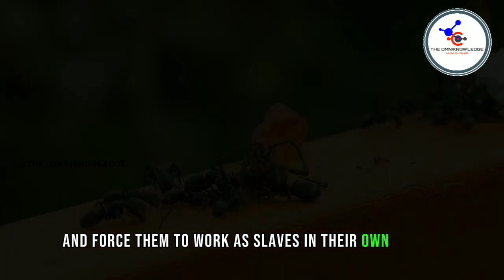Ants 🐜🐜 | animals 🍃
1. Ants are social insects that live in colonies, which can range in size from a few dozen to millions of individuals.

2. There are over 12,000 known species of ants, making them one of the most diverse groups of insects.

3. Ants can be found on every continent except Antarctica.

4. Ants have a highly organized social structure, with different roles and tasks assigned to different individuals within the colony.

5. The queen ant is responsible for laying eggs and can live for several years, while worker ants perform various duties such as foraging for food, caring for the young, and defending the colony.

6. Ants communicate with each other through chemical signals called pheromones, which they use to mark trails, identify nestmates, and send alarm signals.

7. Ants have a strong sense of smell and can detect food sources from long distances.

8. Some ants are known to cultivate fungus as their primary food source, while others are predators or scavengers.

9. Ants are incredibly strong for their size and can carry objects many times their own weight.

10. Ants have two stomachs - one for their own nourishment and another called a "social stomach" that allows them to share food with other members of the colony.

11. Certain ant species engage in farming aphids or other insects, protecting them from predators and "milking" them for honeydew.

12. Ants are important ecosystem engineers, playing a crucial role in soil aeration and nutrient cycling.

13. Some ant species are known to engage in "slave-making," where they raid other ant colonies, capture their pupae, and force them to work as slaves in their own colony.

14. Ants exhibit complex behaviors such as building elaborate nests, constructing underground tunnels, and organizing coordinated raids on other colonies.

15. Ants have been farming fungi for millions of years, making them one of the earliest known agriculturalists.

16. Certain ant species are capable of producing powerful venom, which they use for defense or subduing prey.

17. Ants have been known to form mutualistic relationships with other organisms, such as protecting aphids in exchange for their honeydew or forming symbiotic relationships with certain plants.

18. Some ant species have specialized soldiers with enlarged heads or jaws that they use for defense or fighting rival colonies.

19. Ants play a crucial role in seed dispersal, as they collect and transport seeds over long distances.

20. Ants have been studied extensively by scientists due to their complex social behaviors, making them a fascinating subject of research in the field of entomology.

tags 👇👇

1.
2.
3.
4.
5.
6.
7.
8.
9.
10.